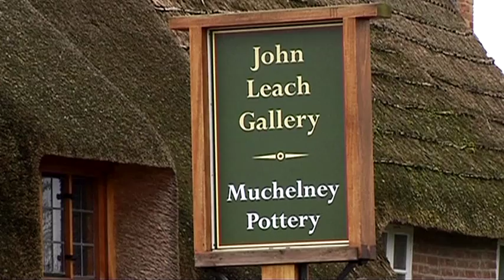John Leach and Crew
This is a Paglia Productions promotional film for Muchelney Pottery and the John Leach Gallery